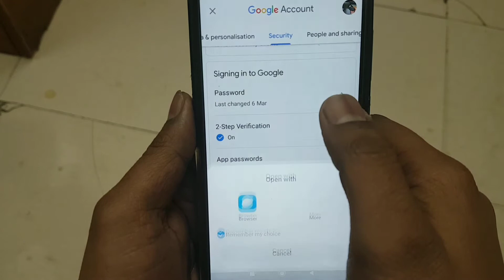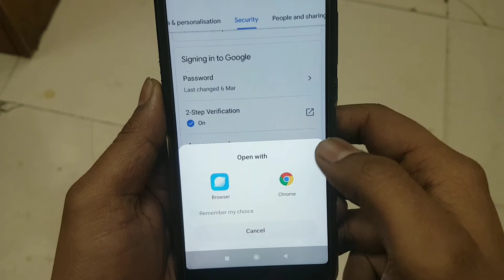Two Step Verification Band Kaise Karen | Turn Off Two Step Verification Gmail